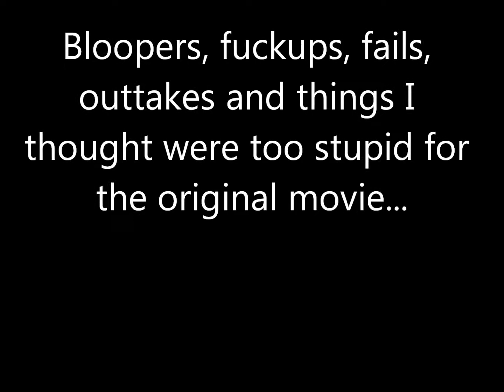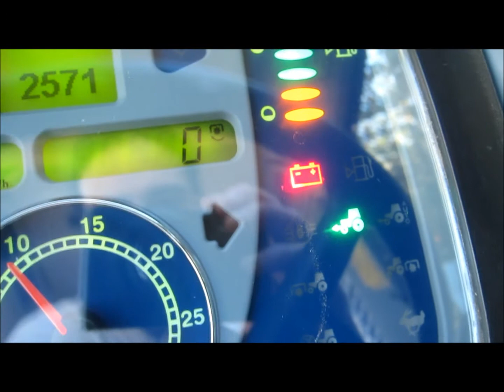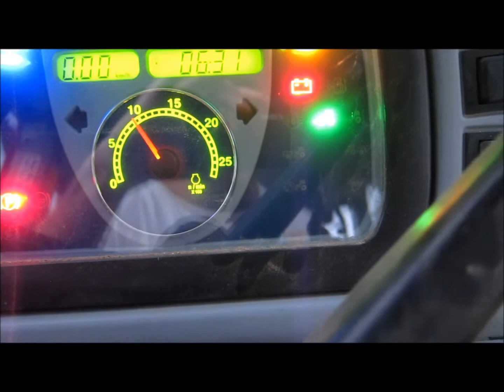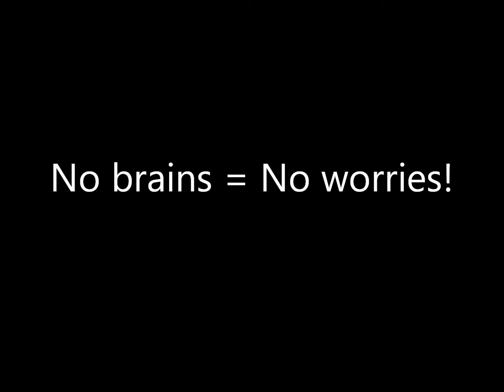Life according to Jonny 3 - bloopers and outtakes החיים על פי ג'וני 3 - פשלות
Bloopers, fuck ups, fails, outtakes and things I thought were too stupid to put in the original movie